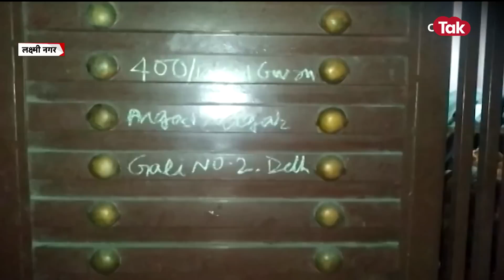छोटा बच्चा देखता ही रहा कि मां-बाप अचानक से कर बैठे सबसे बड़ा कांड, पड़ोसियों को पुलिस बुलानी पड़ी